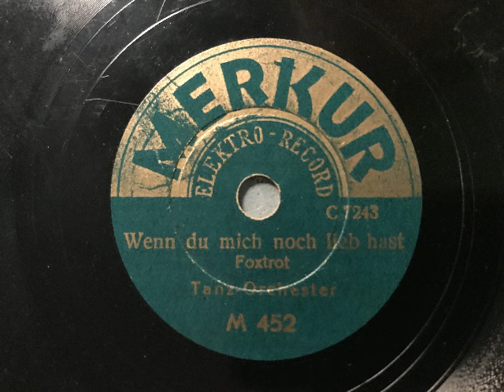Merkur Tanz-Orchester, Wenn du mich noch lieb hast, Foxtrot, Berlin, 1932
"Merkur" Tanz-Orchester. Wenn du mich noch lieb hast, Foxtrot. Komponist unbekannt. 1932 durch die Firma Kristall aufgenommen, hier auf der 20cm-Kaufhausmarke Merkur. Eine Schellackplatte aus dem Schallarchiv des Radiomuseum Hardthausen.